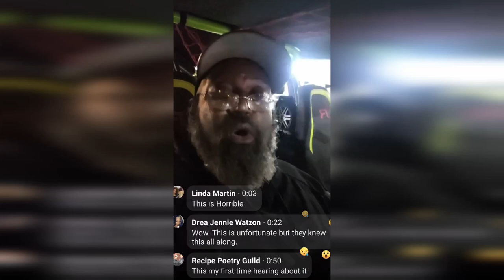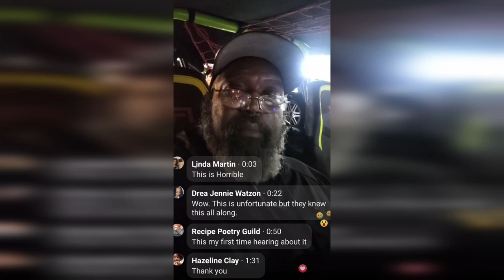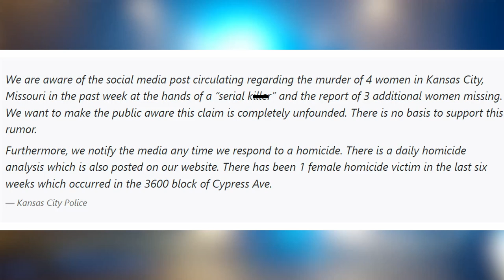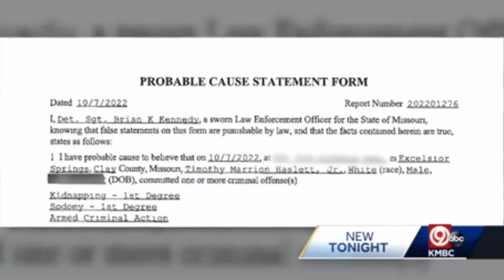WOMAN WEARING METAL COLLAR W/ PADLOCK ESCAPES KANSAS CITY SERIAL K!LLER THAT POLICE DENIED EXISTED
On September 22nd, 2022 a bishop named Tony Caldwell from Kansas city, Missouri went live on Facebook warning residents that a serial k i l l e r was on the loose. Four young ladies had been found d e a d on 85th & Prospect & 3 more were reported missing earlier that week.

However, the Kansas City Police Department released a statement saying the claim of a serial k i l l e r on the loose was just a rumor with no factual basis.

A family who's been searching for their missing relative, 17-year-old Jayonna Brown, since September 9th, dismissed the claims as well & asked the community to stop spreading that information.

Less than 2 weeks later, on October 7th, 2022, A 22-year-old woman showed up at a home at 301 Old Orchard Ave in Excelsior Springs, Missouri pleading for help, wearing a metal collar around her neck with a padlock. She had been held captive by a man named Timothy Haslett Jr. since September. The woman was taken from Kansas City, held in a small room in a basement, bound, whipped, and (R)'d repeatedly. The woman managed to break free when Timothy left to take his child to school.